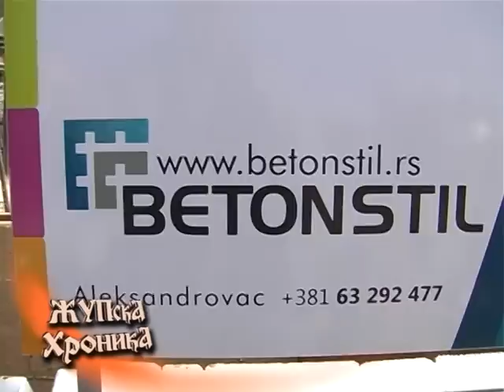70. Zupska Hronika Mart 2015.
- Obilne padavine dovele do pojave klizišta na preko 30 lokacija u opštini Aleksandrovac. Najkritičnije u MZ Raklja i D.Vratarima.
- Održana sedamdeset sedma sednica opštinskog Veća
- Sandra Šljivić, sekretar Društva za borbu protiv raka opštine Aleksandrovac govori o aktivnostima u narednom periodu
- "Betonstil Raca"  u naselju Kruševica, proizvodi behaton ploče visokog kvaliteta. Osim toga reč je o veoma unosnom poslu.
- "I ovo je Lola" predstava OŠ "I.Lola Ribar" i izdvojenih odeljenja: Dobroljubci, Zleginje i Laćisled
- Susreti sela 2015, revijalna takmičenja u G. Vrbnici i Mrmošu
- Bogat filmski i pozorišni repertoar u Domu kulture Milosav Buca Mirković. Dobrodošli!